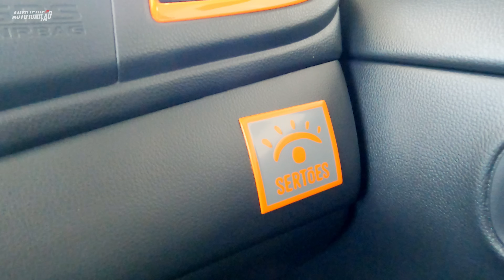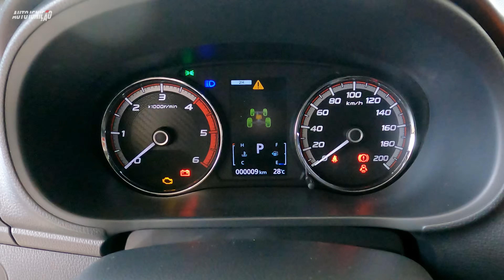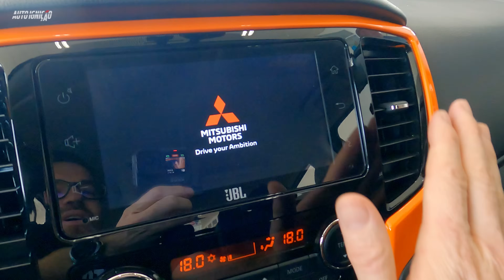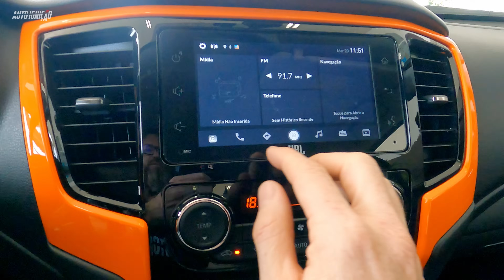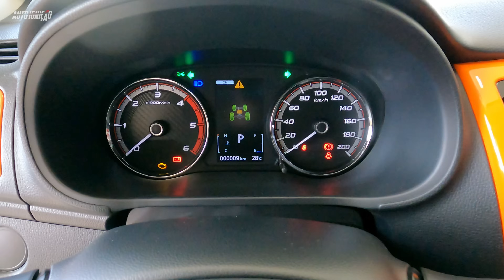L200 TRITON SAVANA SERTÕES 2024 - A Mais Bruta De Todas!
OPEN MITSUBISHI
Av. Brasil, 1681
PARA MAIS INFORMAÇÕES ENTRE EM CONTATO 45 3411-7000

L200 TRITON SAVANA SERTÕES 2024 R$301.990

PARCEIROS:
Supervisão Vistoria Certicar (@supervisao_oficial)
Auto Luiz Bosh Car Service (@autoluiz)
Mecânica Lambari (@mecanicalambari)
Emporio Volks (@emporiovolks)